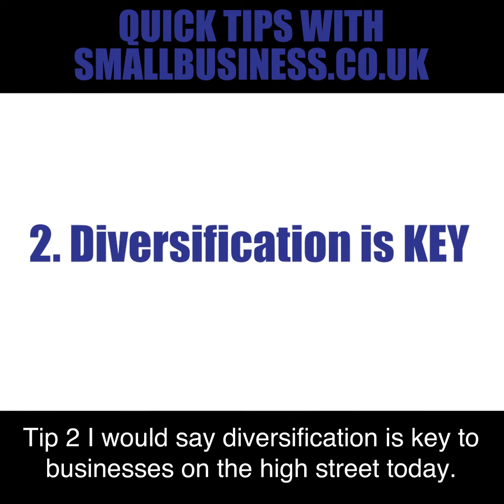Starting Your Own Business - What You Need To Know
Funding & diversification for your store - and how both can help you kick-start you business on the high street, explained by Ben Lobel, editor of SmallBusiness.co.uk